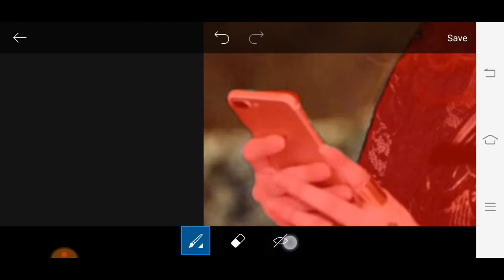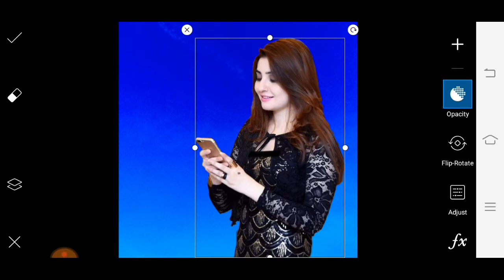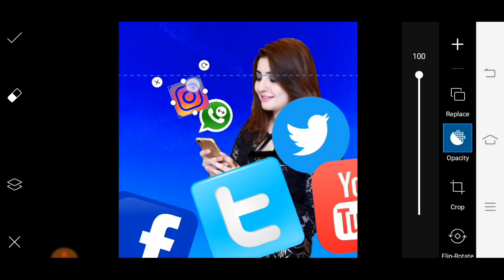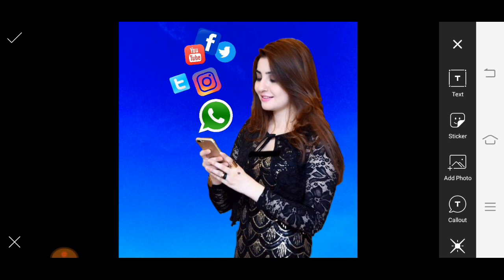PicsArt Social media app photo editing picsart social media app icon photo tutorial editing Hindi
PicsArt Social media app photo editing picsart social media app icon photo

Thanks